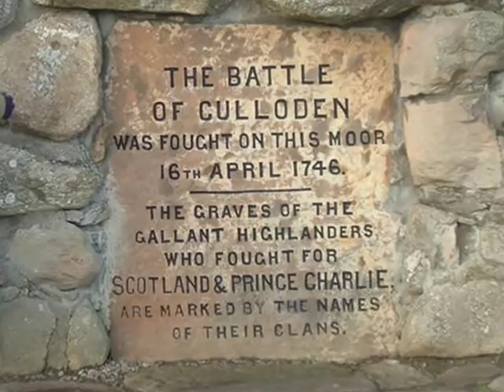THE LAST HIGHLAND CHARGE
BATTLE OF CULLODEN